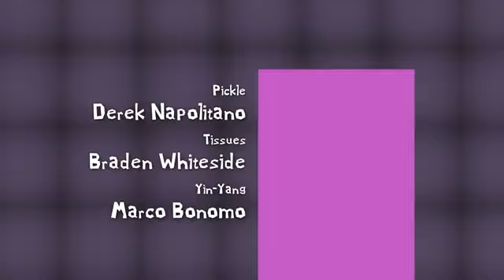Inanimate Insanity Movie Credits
Credits to @AnimationEpic